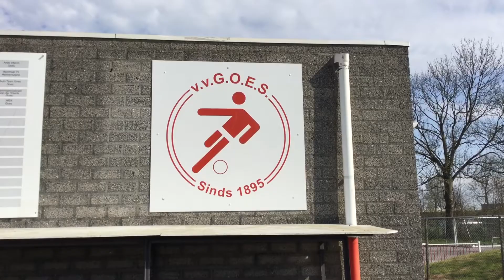SPORTPARK SCHENGE WEER SCHOON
Na de grote brand bij Weststrate lag sportpark het Schenge vol met verbrand isolatiemateriaal. Na hard werken is het complex weer helemaal schoon.